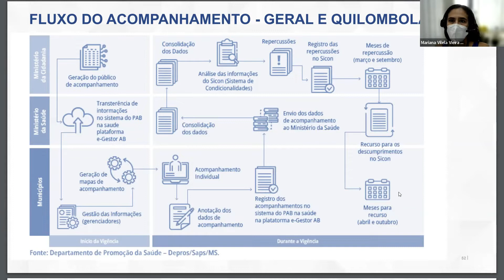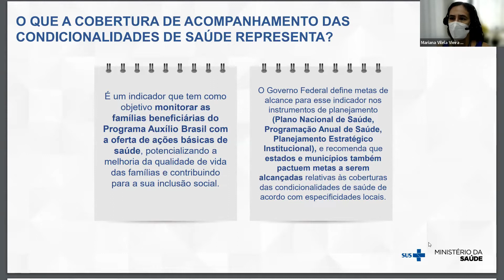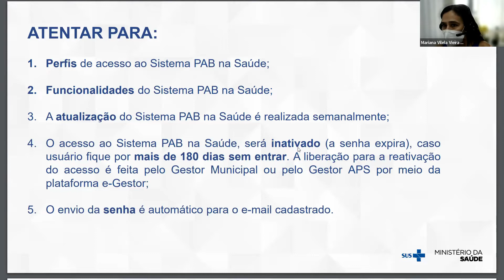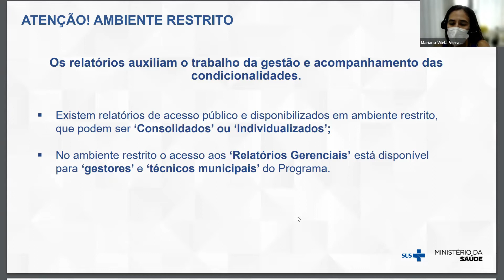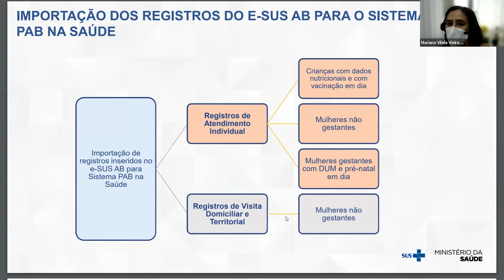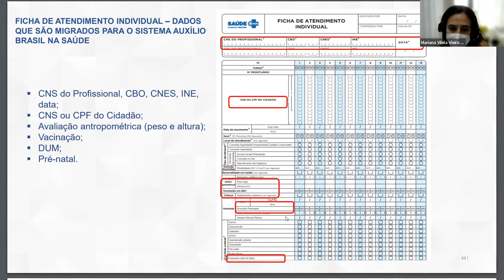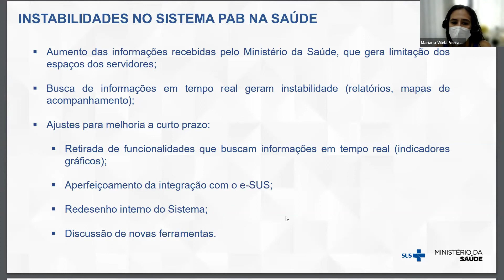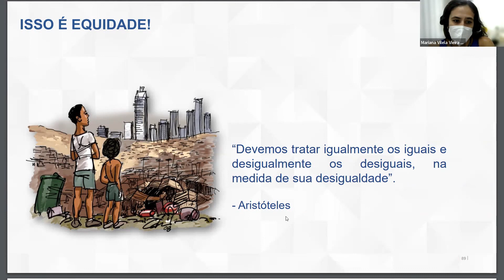WEBINAR SERGIPE 2022: PROGRAMA AUXÍLIO BRASIL Parte 2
WEBINAR SERGIPE 2022: PROGRAMA AUXÍLIO BRASIL

Para isso, contamos com a presença do(a) convidado(a) palestrante/conteudista:
 ✓  Tania de Melo Coelho  - Graduada em Serviço Social, Especialista em Responsabilidade Social e Gestão Estratégica de Projetos Sociais; Servidora do MS, no cargo de Analista Técnico de Políticas Sociais; e Atualmente lotada no Departamento de Promoção da Saúde, da Secretaria de Atenção Primária à Saúde, compondo a equipe de programas, acompanhando as condicionalidades do PAB na Saúde.
✓ Mariana Vilela Vieira – Graduada em Nutrição pela Universidade de Brasília – UnB; Mestre em Ciências na Área de Saúde da Criança e do Adolescente. Servidora do MS, no cargo de Analista Técnico de Políticas Sociais; e Atualmente lotada no Departamento de Promoção da Saúde, da Secretaria de Atenção Primária à Saúde, compondo a equipe de programas, acompanhando as condicionalidades do PAB na Saúde.

MEDIADOR
✓  Ronaldo Cruz Silva – Nutricionista. Atualmente está como Referência Técnica Estadual em Alimentação e Nutrição. Coordenador do Programa Auxilio Brasil na Saúde/SE.

PÚBLICO ALVO: Profissionais da ESF, coordenadores da Atenção Primária à Saúde e técnicos municipais do Programa Auxílio Brasil.